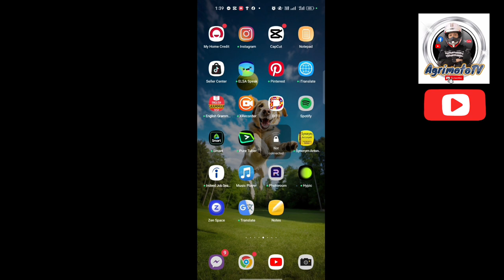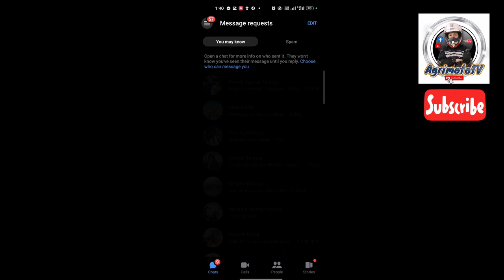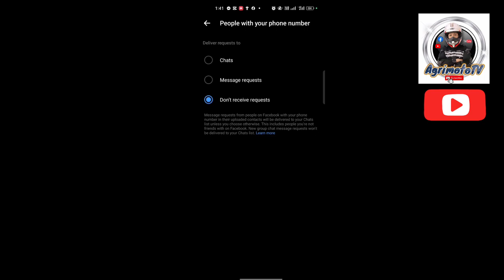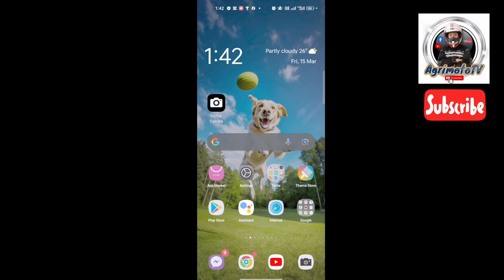PAANO MAG PRIVATE NG MESSENGER PARA HINDI KA MACHAT NG HINDI MO FRIENDS